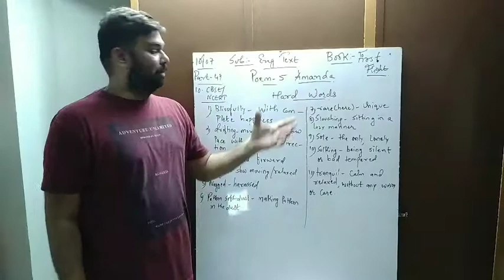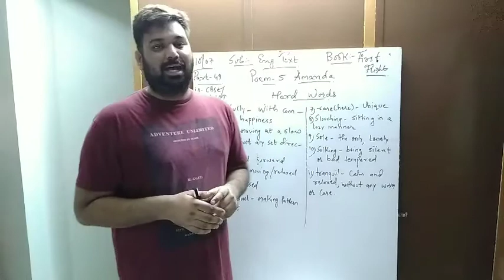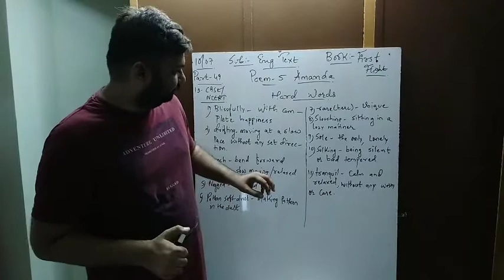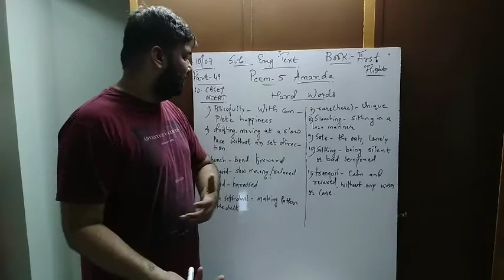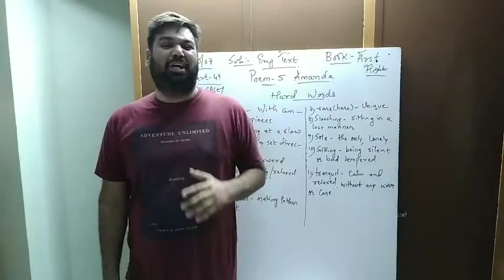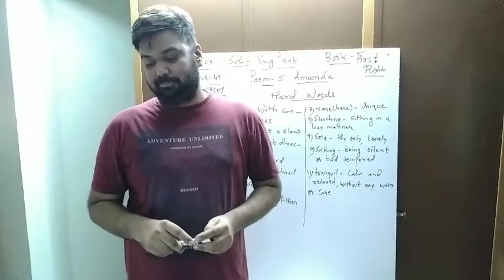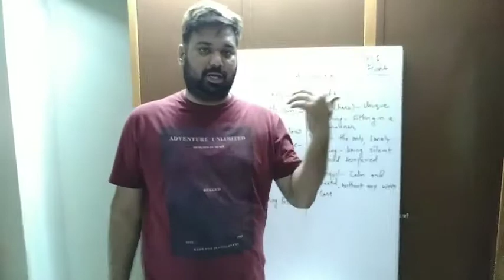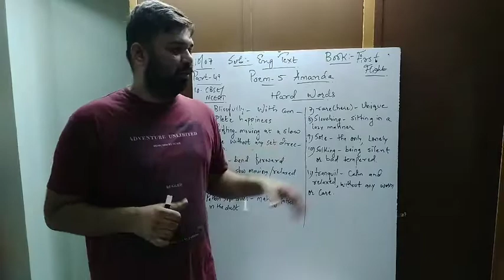Poem 5 Amanda Part 1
Subject's Name: English Literature
Std: 10-NCERT/CBSE
Book: First Flight
Poem: Amanda
Part: 49
Date: 10/07/2020